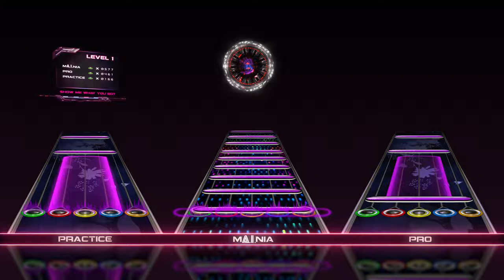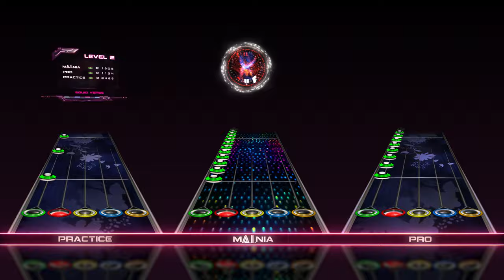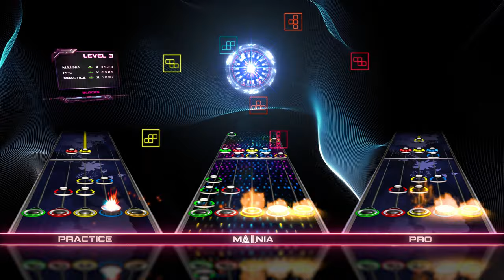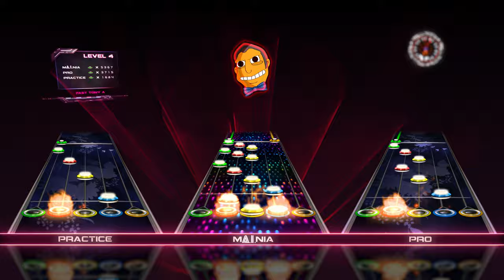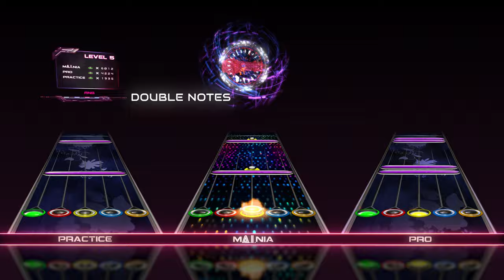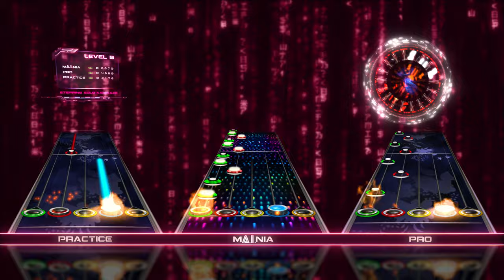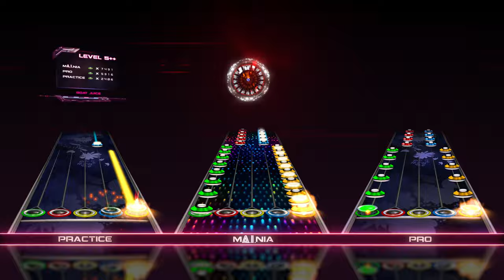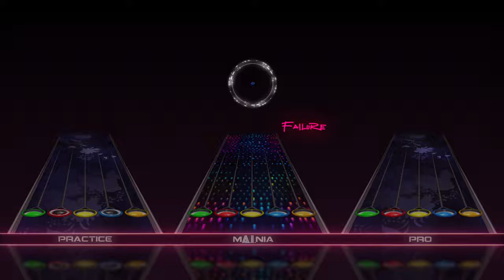PATTERNS 5++ by Schmutz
This video took 4 years, 300+ hours to make.

Greetings, test subjects. Patterns 5++ is the ultimate Clone Hero challenge, a meticulously engineered auditory odyssey designed to evaluate your digital dexterity.

After hundreds of hours of calibration, and years in my computational crucible, I present to you three charts:

MA.I.NIA (EXPERT) - A chart that stretches the bounds of modern difficulty metrics.

PRO (HARD) - A 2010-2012 era nod, reminiscent of the classics, infused with modern challenge particles. Enjoyment maximised.

Practice (MEDIUM) - Accessible if you have achieved basic five-fret manipulation. Optimised for 150-250% speed playback, if you are feeling adventurous.

This is the zenith of your Clone Hero trials, a test of skill, endurance, and sheer human will.

CREDITS:
Frif - chart help (sense check for hardest parts)
Sidney600 - Adobe After Effects scripts (note count, fretboard mask)

Patterns 5++ Sections:

00:00 - Intro A
00:13 - Intro B
00:26 - Intro C
00:35 - Pyramids
00:45 - Show me what you got
00:53 - I like what you got
01:07 - Combo Breaker
01:19 -Xyphos Bridge
01:38 - Chordex
01:52 - Squid Verse
02:14 - Holy
02:30 - m.A.I.niac
02:46 - Spamburgers
03:05 - Tappenheimer
03:33 - Blocks
03:39 - Bye :(
03:50 - Retro A
03:59 - Retro B
04:10 - *S*U*P*E*R*
04:24 - Monsterous
04:37 - Mid Bridge
04:56 - Boring Bridge
05:08 - ChordStack
05:21 - Rage
05:34 - Fast Tony's Solo A
06:00 - Fast Tony's Solo B
06:15 - Trill Bridge
06:28 - RNG
06:41 - Endgame A
06:55 - Endgame B
07:00 - Endgame C
07:15 - Stepping Solo Kamikaze
07:37 - Imagining Nerves
07:45 - GOAT Synth
08:12 - GOAT Juice
09:18 - Endless Loop (AI generated song)